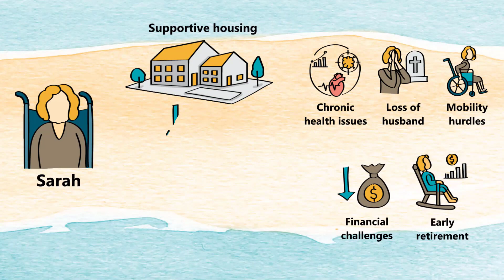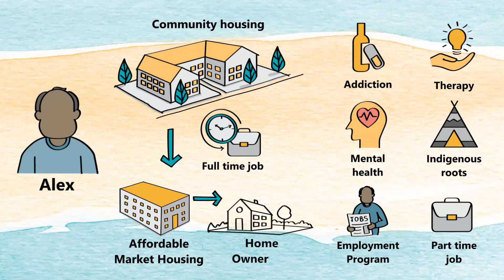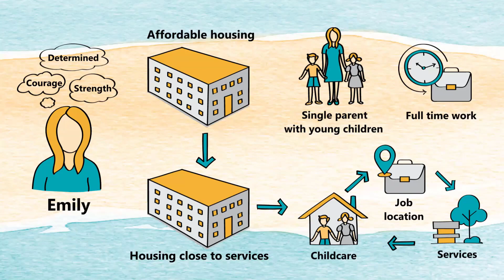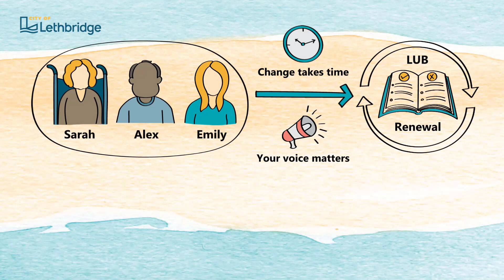Land Use Bylaw Renewal - Part 4: Get Involved!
The first phase of the Land Use Bylaw Renewal project focuses on housing with social supports and social services. Watch this video on residents who may need these type of services and complete the survey at getinvolvedlethbridge.ca/lub.